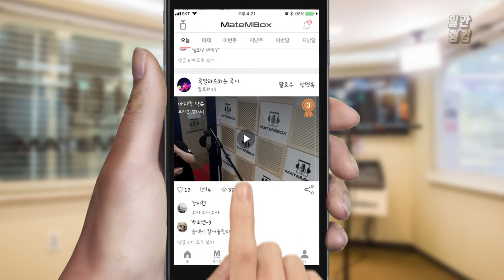메이트엠박스 일간 랭킹 TOP4 2020년 08월 06일 [Daily Ranking]